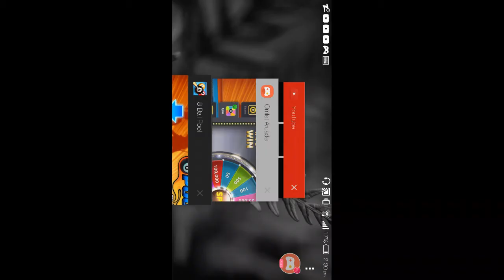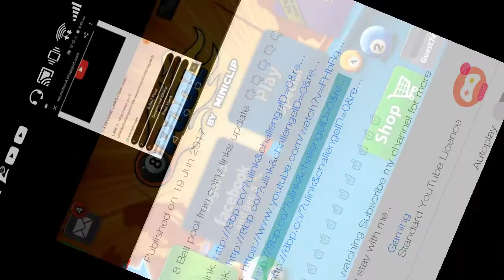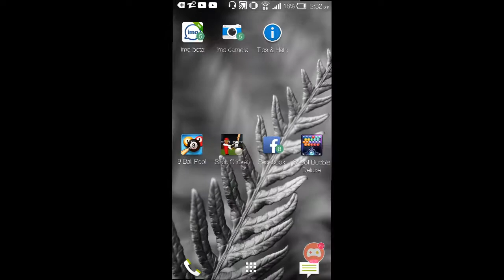8 Ball Pool Hack (LIVE PROOF) Free Coins - Links Updated